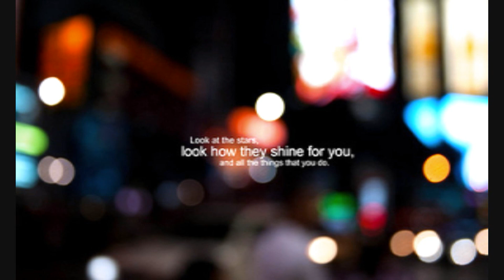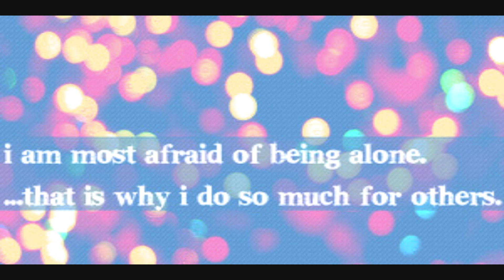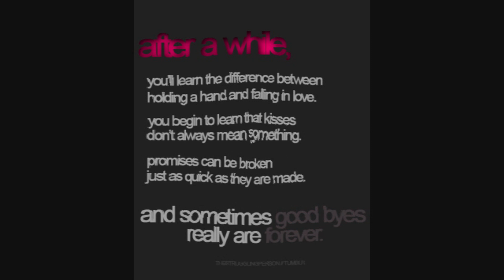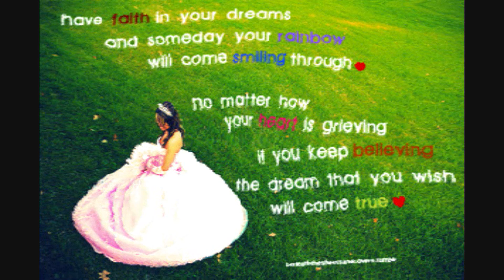Anh Minh - Giấc Mơ Trong Vòng Tay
[3/31/2010] nice day to upload this video~ GREAT/FANTASTIC AHAH ^^

First off: yeh I'm kinda bored and just make this video about 5 minutes [?] LOL~
sorry no lyrics are availabe so yeahh XD only with pictures and stuffs etc. ehh [not liking that much huh~?] EPIC FAIL !!!

BUT I love this song so much ;;____;; what a beautiful song *.*

SOOO just enjoy the melody AND feel free to recommend me any song that YOU like (:
I will try to full-fill your wish if there is/are any XD lol

ENJOY GUYS/SUBBIES (:

Credits: lovevanilla13 (ME/TRACY)
Pictures @tumblr or as tagged